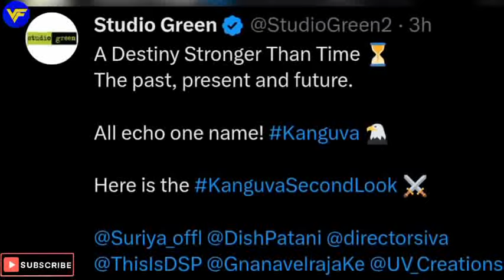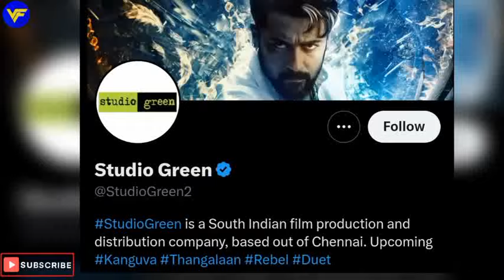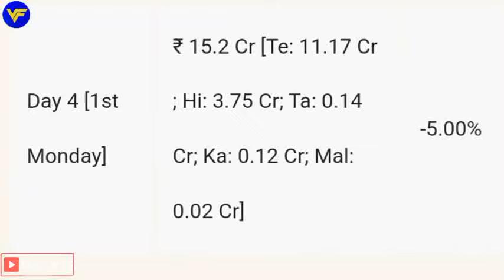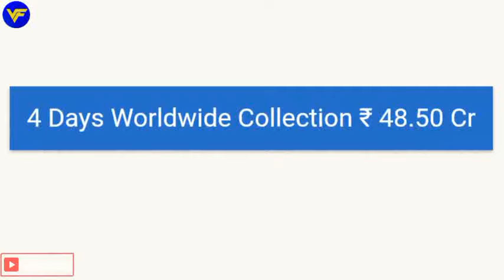Suriya 2nd Look 🥵 Thangalaan Postponed | Shaktiman ❌ Ramayan New Casting | Filmy Talk 19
Updates Of Filmy Talk 19

⭐ Kanguva 2nd look 🥵
⭐ Thangalaan Postponed
⭐ Shaktiman On Hold 😭
⭐ Bobby Deol in Ramayana
⭐ Hanuman Century Complete ✅
⭐ GUNTUR KAARAM Box Office
⭐ Merry Christmas Box Office
⭐ Captain Miller Box Office

Suriya Kanguva 2nd Look
Suriya Kanguva Update
Suriya New Poster AS ki Film
Kanguva New Poster
Shaktiman Cancel Shooting
Ramayana Update
Ranbir Kapoor Shaktiman
Suriya Kanguva Update
Suriya Thangalaan Update
Suriya Thangalaan Shooting
Suriya Kanguva
Shaktiman Postponed
Shaktiman Cancel